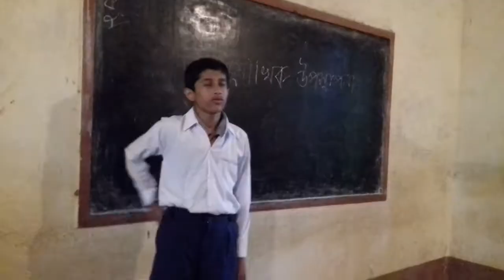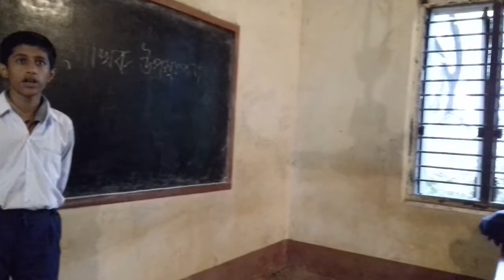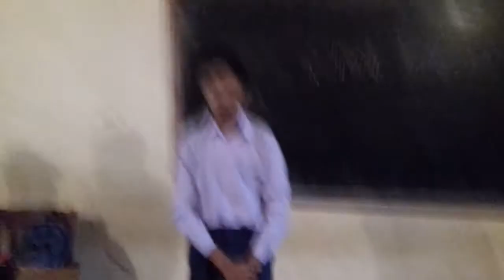Godapiasal M.G.M. High School (H.S.)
Assignment on Developing Speaking Skills- Speech